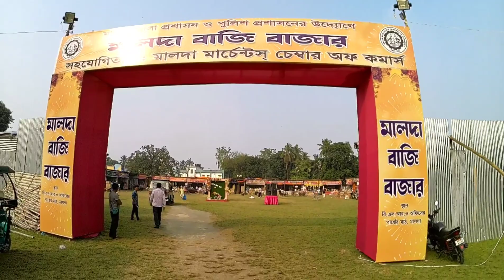মালদার আতশবাজি মেলা | নতুন নতুন বাজি এত সস্তায় 😱 শুধু মালদা তে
hallo everyone.. Happy Diwali to all of u ❤️
This video is regarding crackfire fair malda.
Maldar atosbaji mela 2023 .